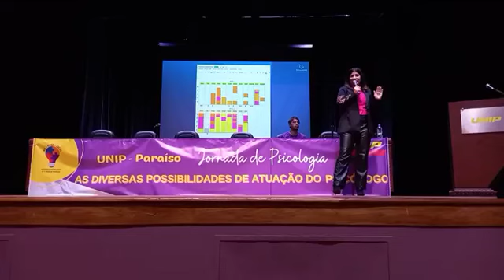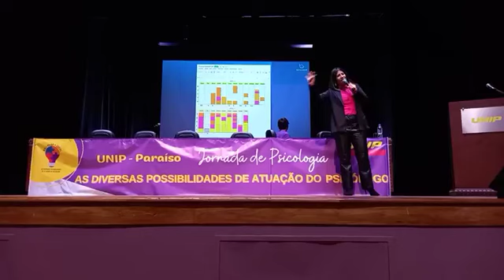ABA Para Potencializar as Habilidade de Pessoas Com Autismo com Tatiane Serra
Hey, Psis! 💜

Venha conferir a gravação da palestra "Análise do comportamento aplicada para potencializar as habilidades de pessoas com autismo" com a psicóloga Tatiane Serra, CRP: 06/123778.

OBS: devido à alguns erros de conexão durante as gravações, algumas palestras foram afetadas e estão com algumas partes cortadas. Sentimos muito pelo ocorrido e agradecemos a compreensão.